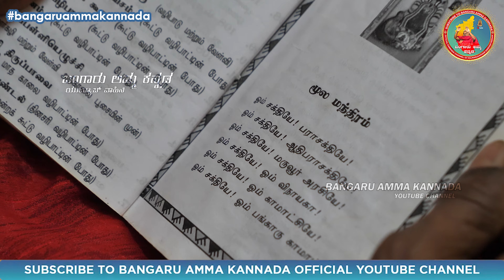Miracle : ಅಮ್ಮನವರು ಶಕ್ತಿ ತುಂಬಿದ ಮಾಂಗಲ್ಯ | ಪೂಜ್ಯನೀಯ ಬಂಗಾರು ಅಮ್ಮನ ಅದ್ಭುತಗಳು